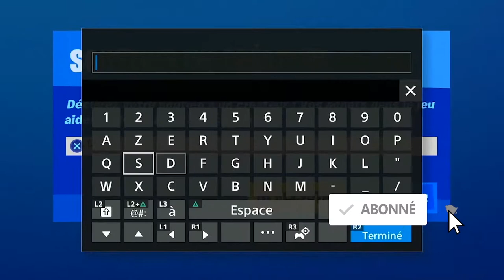ALL GREEN COINS LOCATION WEEK 3 SEASON 4, EMPLACEMENT PIÈCE VERTE SEMAINE 3 SAISON 4 FORTNITE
▬▬▬▬▬▬▬ • BIENVENUE 😍 • ▬▬▬▬▬▬▬

▬▬▬▬▬▬▬ • PARTENAIRES 💪 • ▬▬▬▬▬▬▬

"SOISCOOLMEC"
"STRIKESOISCOOL"

.▬▬▬▬▬▬▬ • TOP DON 💰 • ▬▬▬▬▬▬▬

▬▬▬▬▬▬▬ • MUSIQUE OUTRO 🎵 • ▬▬▬▬▬▬▬